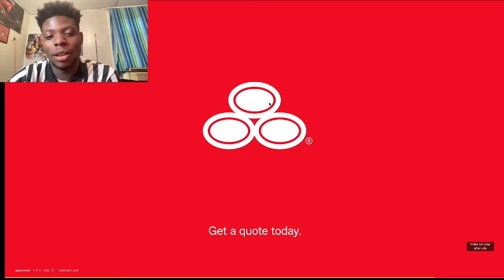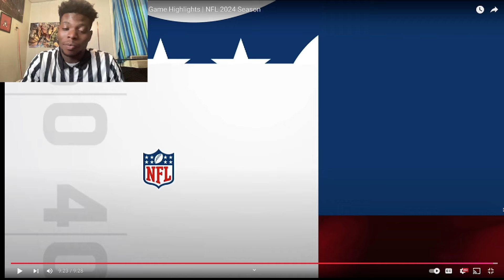Prove Me Wrong Bengals!!! Cincinnati Bengals Vs. New England Patriots